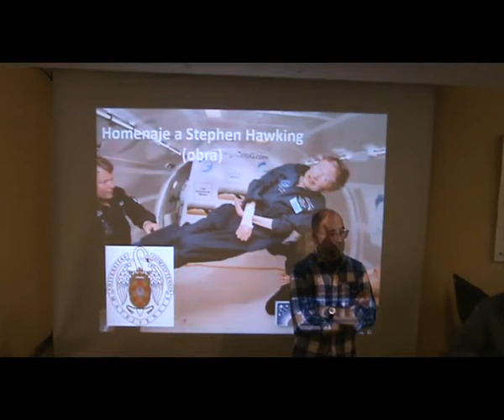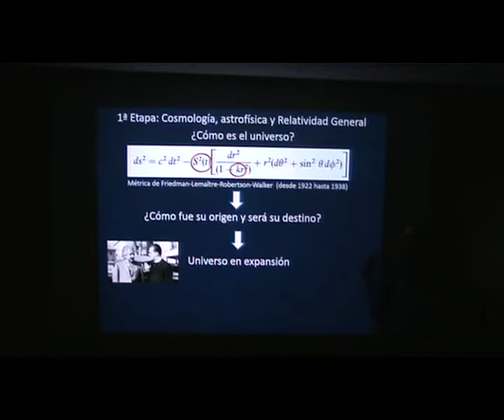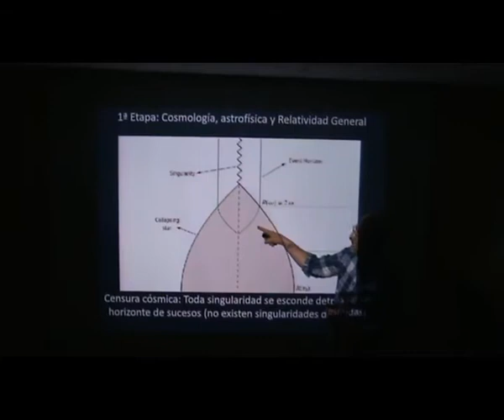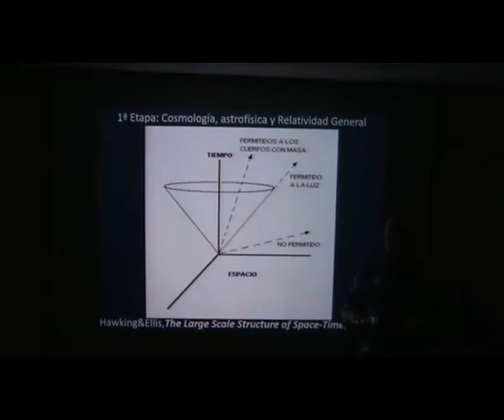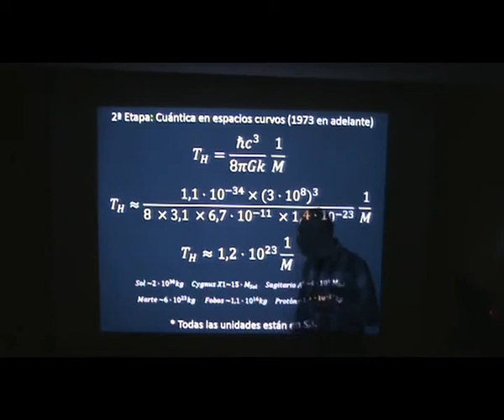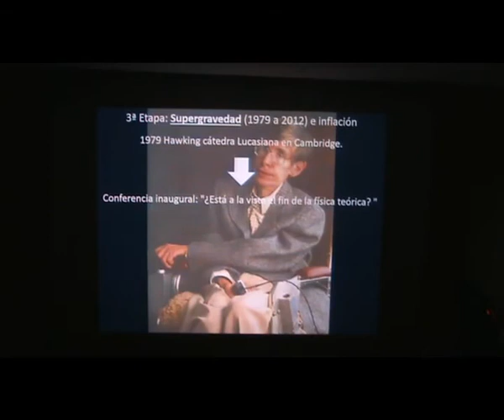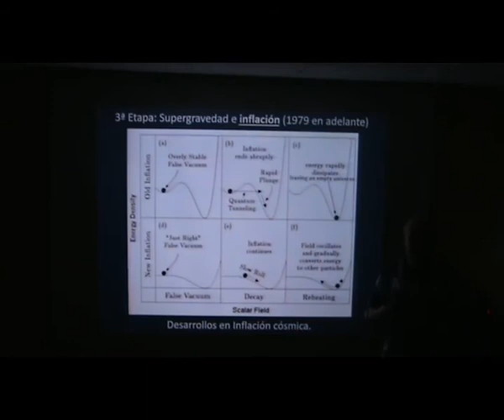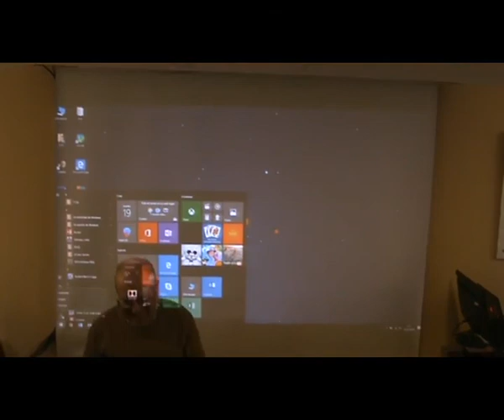Stephen Hawking, su legado como científico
Conferencia impartida por Enrique Ordaz en el local de la Agrupación Astronómica de Madrid el 19/03/2019 dentro de "Las charlas de los martes"